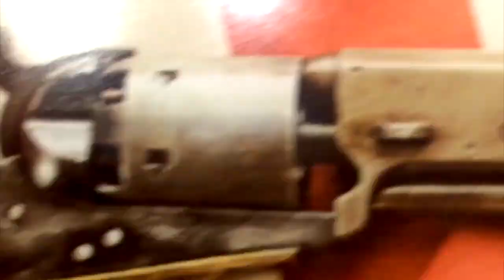Proxy Wars With Iran Continue Amidst Pandemic! [Road Reflections]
As the global pandemic continues we are increasing our proxy war with Iran!